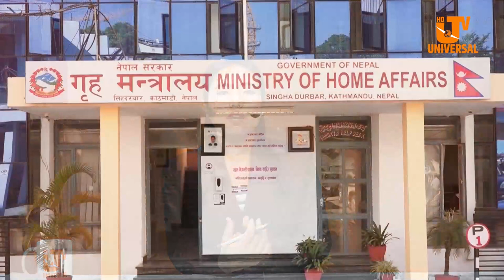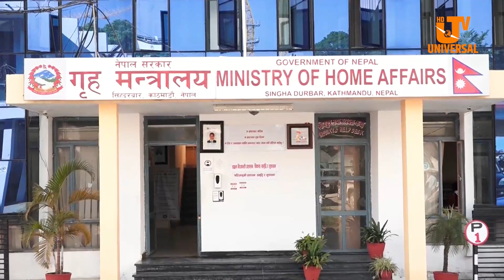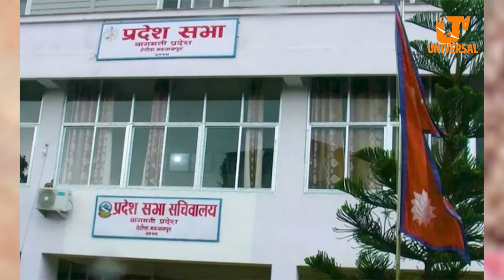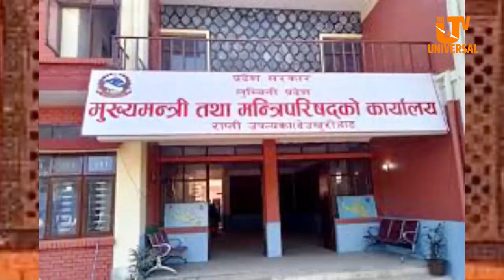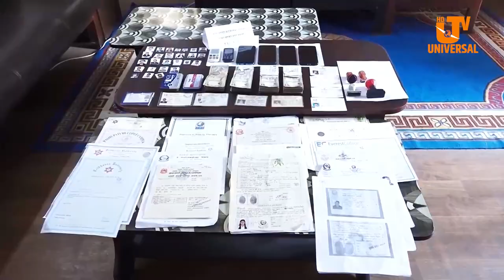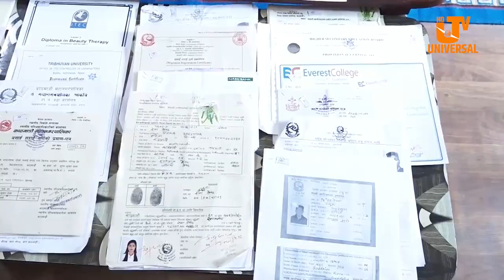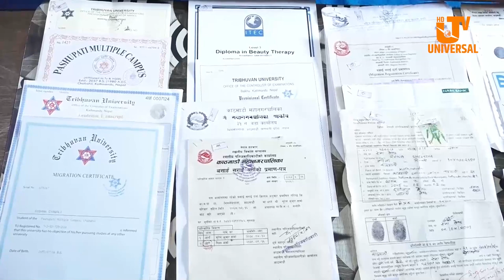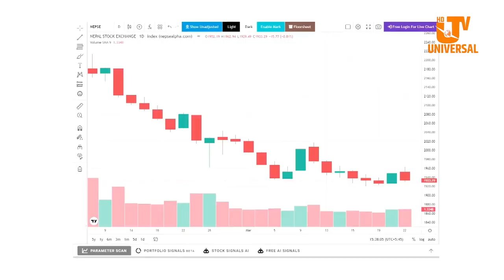Today News | Chaitra 8 | अयोग्य’ ठहरिएका लडाकुलाई कार्यविधि बनाएर राहत दिने सरकारको निर्णय